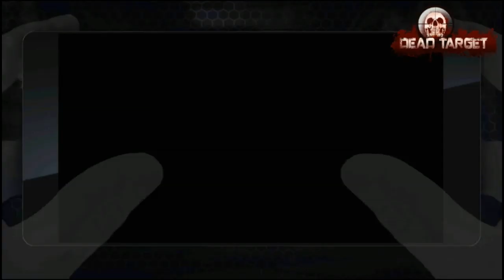DEAD TARGET ZOMBIE DEAD MCMILLAN CS19